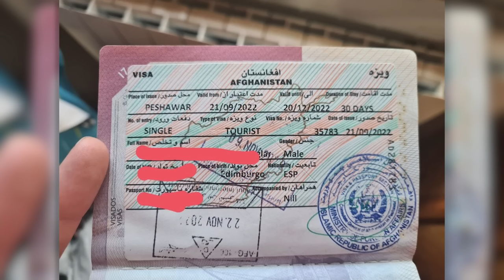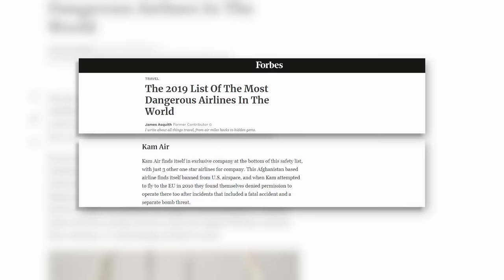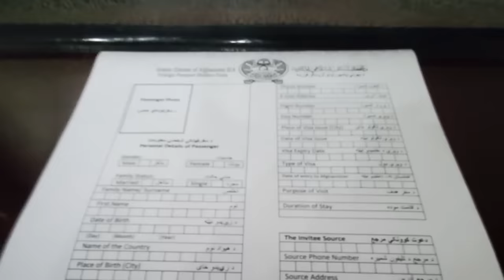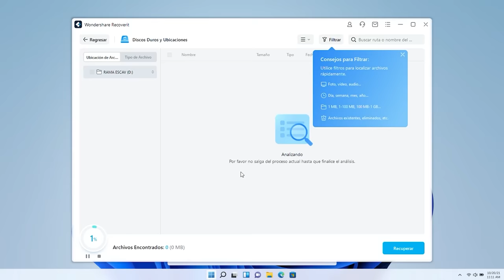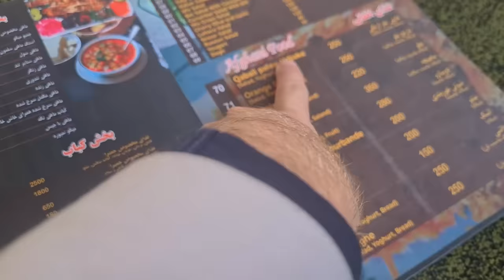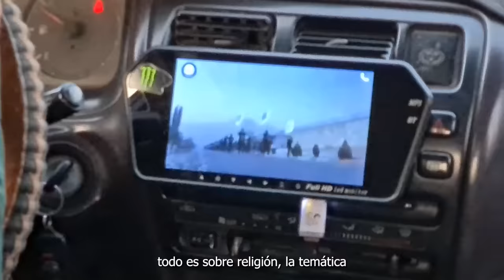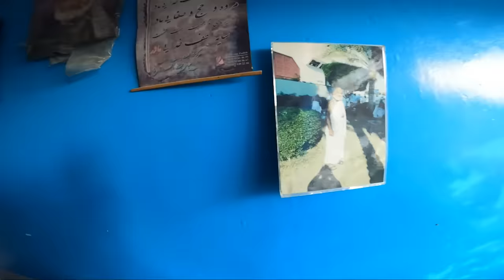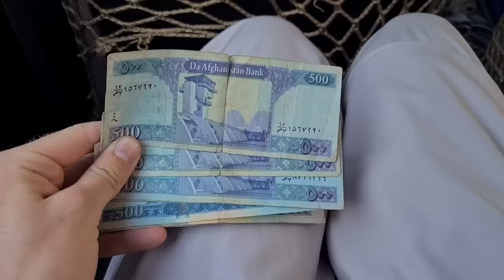Fui Al País Más Temido Del Mundo 🇦🇫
Timestamps:
00:00 cómo conseguí permiso entrar en Afganistán
02:08 así es el viaje a Afganistán
05:52 nos cambiamos a ropa local
07:07 niños pidiendo en la calle
08:27 cómo es Afganistán con los talibanes
10:48 tráfico en Afganistán
12:26 así es un restaurante pijo en Afganistán
13:28 el último fotógrafo de Afganistán que hace fotos con cámara oscura
18:57 ha explotado un coche de los talibanes
19:28 consiguiendo dinero afgano
19:59 desde aquí se ve toda la ciudad de Kabul
22:08 nos invitan a entrar en una panadería local
23:12 probando comida callejera en Afganistán
23:57 opinión después del primer día
24:38 cómo es un desayuno afgano
25:20 por qué se ven tantos talibanes los viernes?
28:20 mercado de pájaros
31:10 así es un parque de atracciones en Afganistán
36:18 así pasan el tiempo los afganos
37:00 el mejor zumo que he probado
37:58 por qué no nos dejan salir del hotel

-Gopro Hero 9
-Empuñadura flotante Gopro
-Baterías y Cargador
-Móvil (lo utilizo mucho para grabar recursos, y me va muy bien para grabar cosas lejanas cuando no tengo mi cámara grande. También grabo voces en off a veces con los auriculares que trae el móvil)
📷Setup Grande (no lo llevo si viajo con equipaje de mano solamente)
-Micrófono (+deadcat)
💻Edición
-Powerbank 26000mAh
-Tarjetas de Memoria